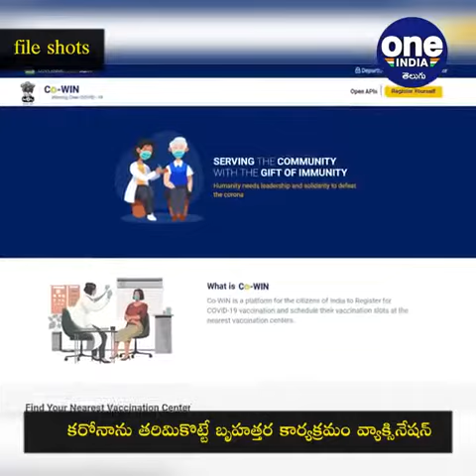Covid-19 Vaccination Drive : Over 1 Million People Registered Themselves On Co-WIN Portal | Oneindia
Over one million citizens have registered themselves on the Co-WIN portal till 1 pm on Monday, the Union Health Ministry said as India opened up vaccination for those over 60 years and within the age bracket of 45 to 59 years with specified comorbidities.

కరోనా వైరస్ ను తరిమికొట్టే బృహత్తర కార్యక్రమం వాక్సినేషన్. దేశం లో ఇప్పటికే తొలి దశ పూర్తి అయింది. రెండో దశ మర్చి 1 తేదీ నుంచి ప్రారంభమైంది. తొలిరోజు ప్రధాని మోదీ, ఉప రాష్ట్రపతి వెంకయ్య నాయుడు సహా పలు రాష్ట్రాల సీఎంలు టీకా తీసుకున్నారు. ముందుగా రిజిస్ట్రేషన్ చేయించుకునేందుకు Co-WIN పేరుతో పోర్టల్ తీసుకురాగా దానికి ప్రజల నుంచి విశేష స్పందన వస్తుంది. సోమవారం ఉదయం 9 గంటల నుంచి మధ్యాహ్నం 1 గంట వరకు 4 గంటల వ్యవధిలో 10 లక్షల మందికి పైగా టీకా కోసం నమోదు చేసుకున్నారు.